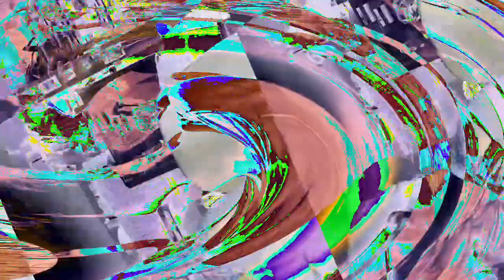[EPILEPSY WARNING] Movie 23 01 09 23h24m35s *Photosensitivity Warning*